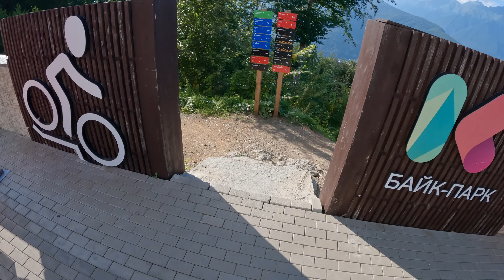Байк парк на моноколесе | Столовая от первого лица | EUC downhill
Третья по порядку трасса, "синего" уровня сложности. Ознакомительный заезд, вид от первого лица.
место: Красная поляна 960, байк парк
трасса: Столовая
сложность: синяя (средняя)
техника: Kingsong S22+ (pro motor)